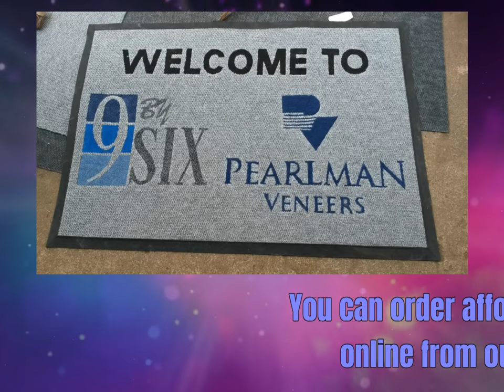Make People Notice your Brand with our Front Door Mats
Do you want more people to notice your brand? For this, you can use logo printed front door mats. We are specialized commercial door mat designers. You can order the mats as per your requirements. Log on to royallogomats.co.za for more details.